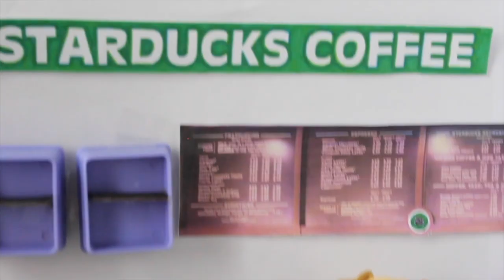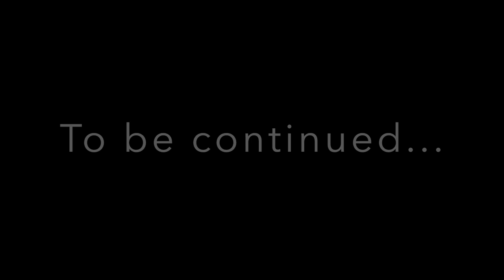LPS Lip Gloss Episode 3 (Agent Blue) Part 2/2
Haven't watched part 1?
WHO REALLY IS CEDRIC?
WHAT IS HE TRYING TO DO?
WHY IS HE CONCERNED ABOUT ATHENA?
In this part (2 of 2) of episode 3, we find out a general piece of information about Cedric; who he really is.
In future episodes, further questions will be answered.
ENJOY!!! :D

Ask.fm☞ ask.fm/FiERCELPS
Skype ☞ fiercelps /Gwen and Vanessa from FiERCE LPS
Kik☞ Chixiez
Old Kik☞ Filmers_Joy

Camera/Camcorder:
Gwen☞Canon EOS Rebel T5
Vanessa☞ Canon EOS Rebel T3

Editor:
Gwen☞iMovie/Wondershare
Vanessa☞Video Pad Video Editor

Ideas:
☞Our brains (◡‿◡✿)
All our videos are all original ideas. We didn't copy anyone and if we did, we just got inspired. We don't copy ideas. We spend lots of time, effort and dedication to produce these videos for you. Brainstorming ideas, filming, editing. It takes a matter of hours to complete a single video. Please do NOT steal any of our video ideas unless it is a video tutorial of some sort; otherwise, please don't. If you absolutely must use one of our ideas, please ask/let us know and give us credit.